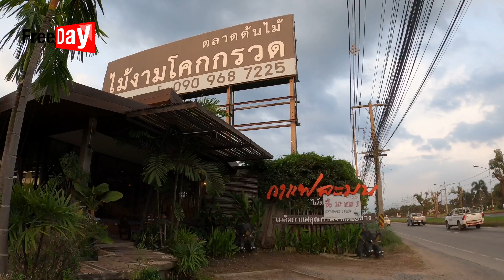ตลาดต้นไม้ ไม้งามโคกกรวด โคราช แหล่งรวมพรรณไม้นานาชนิด 4K | Free Day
อยู่ที่ ตำบลโคกกรวด อำเภอเมืองนครราชสีมา ติดถนนมิตรภาพ (ถนนคู่ขนาน) ฝั่งขาเข้าตัวจังหวัด
พื้นที่ภายในสะอาด ที่จอดรถสะดวกสบาย มีไม้ดอกไม้ประดับและไม้ผลนานาชนิดให้เลือกซื้อหา